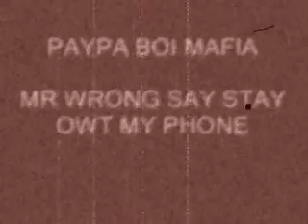MR. WRONG SAY STAY OWT MY PHONE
MARY J BLIGE, LIL WAYNE, DRAKE